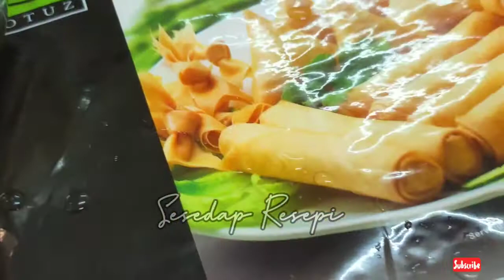Murtabak daging sedap & mudah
Hi Assalamualaikum,

Alhamdulillah jumpa lagi Kita Kali Ni di vlog Resepi yang Sedap & Mudah  😋😁 . Untuk Resepi, sis boleh tengok di video saya .

selamat mencuba 💞
Terima Kasih 💞

kredit Musik latar: Marus Kamarudin